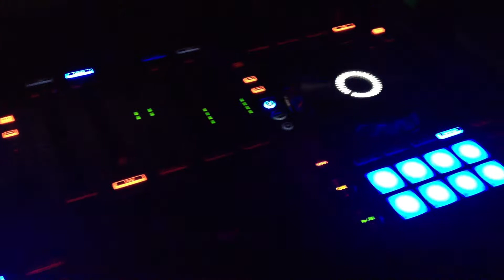Gig Log May 6 2013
In the middle of the lake on a boat Djing for a Sweet 16 party